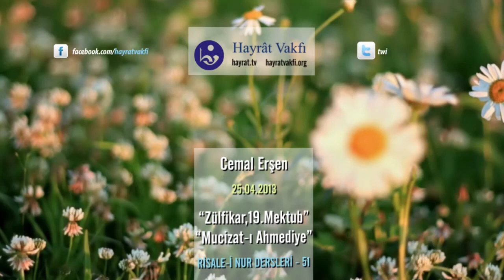Risale-i Nur Dersi - Mucizat-ı Ahmediye (19.Mektup)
Hayrat Vakfı : Cemal Erşen

بِسْـــــــــــــــــــــــــــــــــــــــــــــــمِ اللّٰهِ الرَّحْمٰنِ الرَّح۪يمِ “On Dört Reşehâtı” tazammun eden On Dördüncü Lem‘a’nınBirinci Reşhası: Rabbimizi bize ta‘rîf eden üç büyük, küllî muarrif var. Birisi, şu kitâb-ı kâinâttır ki, bir nebze şehâdetini, on üç lem‘a ile nûr risâlesinden, On Üçüncü Ders’den işittik. Birisi, şu kitâb-ı kebîrin âyet-i kübrâsı olan Hâtemü’l-Enbiyâ Aleyhissalâtü Vesse­lâm’dır. Birisi de, Kur’ân-ı Azîmüşşân’dır. Şimdi şu ikinci burhân-ı nâtık olan, Hâtemü’l-Enbiyâ Aleyhissalâtü Vesselâm’ı tanımalıyız, dinlemeliyiz. Evet, o burhânın şahs-ı ma‘nevîsine bak! Sath-ı arz bir mescid, Mekke bir mihrâb, Medine bir minber, o burhân-ı bâhir olan Peygamberimiz Aleyhissalâtü Vesselâm bütün ehl-i îmâna imam, bütün insanlara hatîb, bütün enbiyâya reis, bütün evliyâya seyyid, bütün enbiyâ ve evliyâdan mürekkeb bir halka-i zikrin serzâkiri, bütün enbiyâ hayatdâr kökleri, bütün evliyâ tarâvet­dâr semereleri bir şecere-i nûrâniyedir ki, her biri da‘vâsını, mu‘cizâtlarına istinâd eden bütün enbiyâ ve kerâmetlerine i‘timâd eden bütün evliyâ tasdîk edip imza ediyorlar.